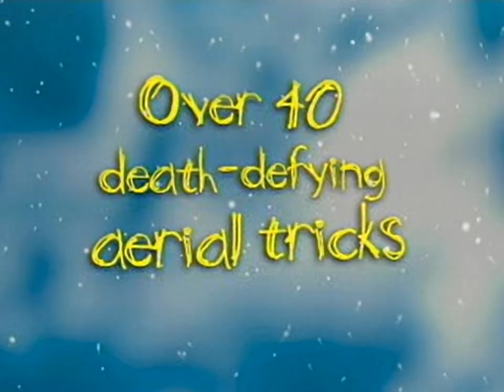Big Air Trailer #2 - for the Playstation 1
Original filename: BIGAIR.STR